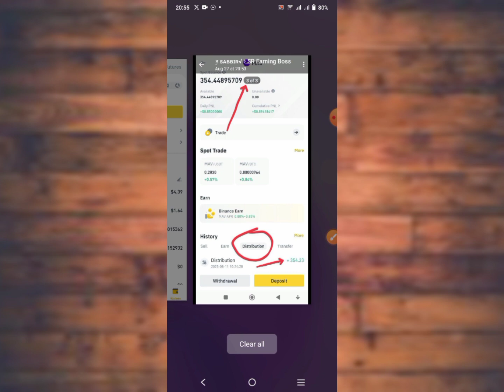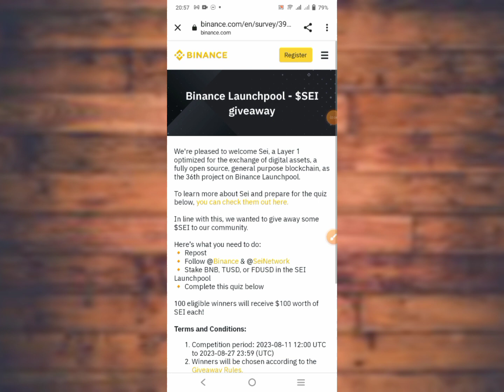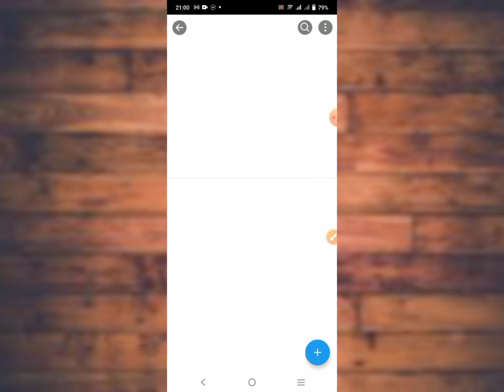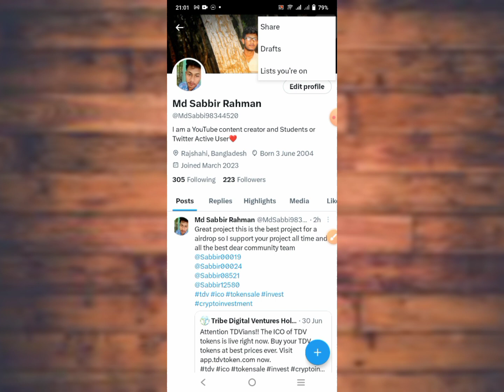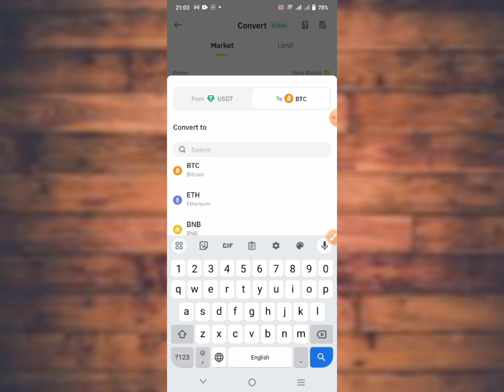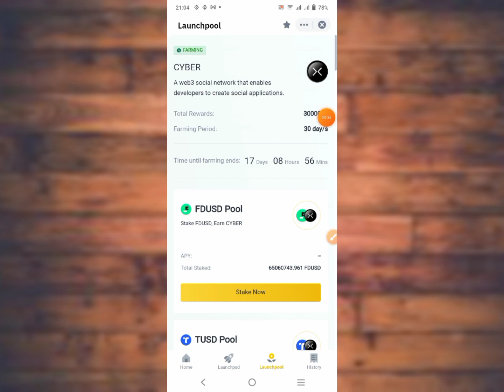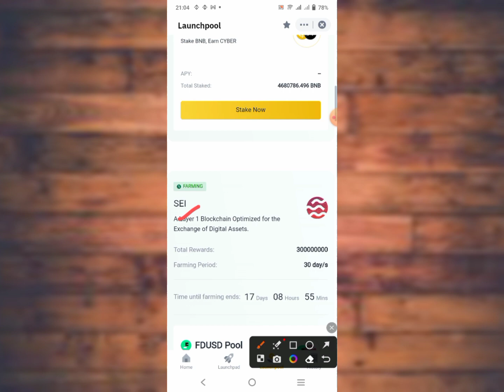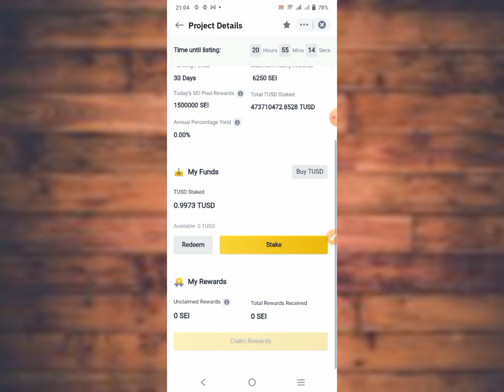Binance 100$ USDT Claim || Binance New Offer Today || Limited Time Offer || সম্পূর্ণ ফ্রিতে পেমেন্ট💯